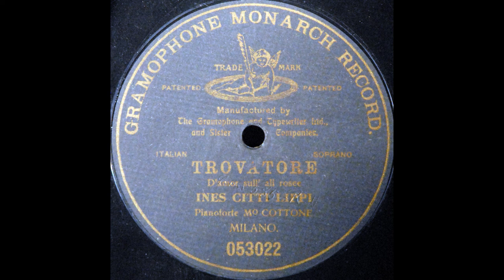D'amor sull'ali rosee (Ines Citti-Lippi)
Ines Citti-Lippi sings "D'amor sull'ali rosee" from "Il Trovatore" on G&T 053022, recorded in 1903.